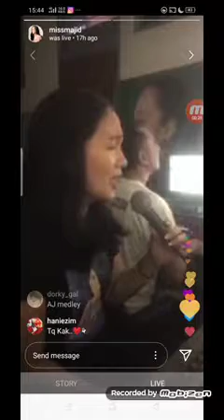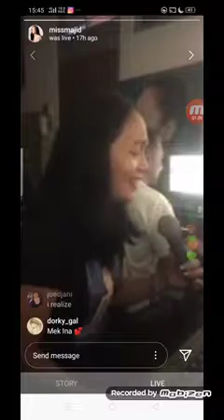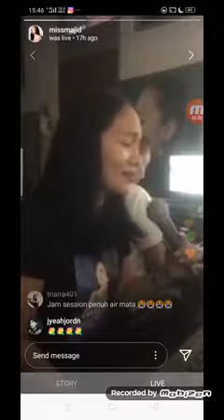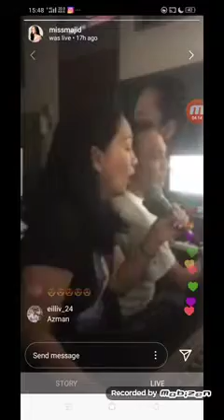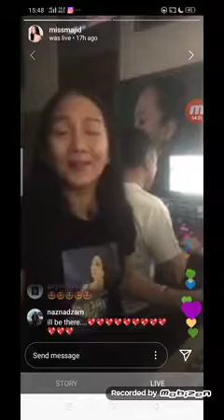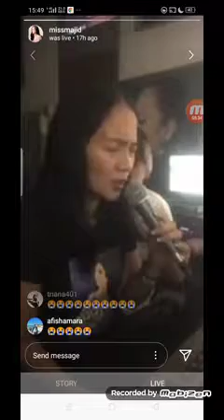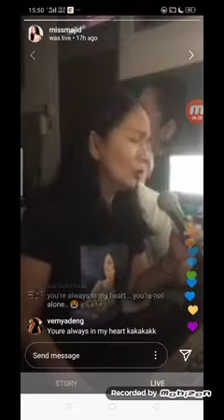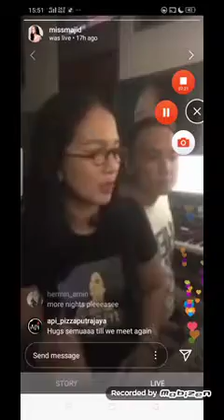Michael Jackson Medley - Sheila Majid IG Live Jamming Final Night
Sheila Majid Live Jamming: The Final Saturday Night

Featured song: Michael Jackson Medley

Singing for Malaysian during Movement Control Order at her basement house (Malaysia's Movement Control Order). The Malaysian Jazz Queen cares to fight Covid-19.

*Special announcement*
In the event of Ramadhan eve, 23 April 2020, Sheila Majid will end the live jamming at the end of the weekend, Saturday of 18 April 2020. Thank you Sheila Majid for your lovely voice during this CMO period. We wish you best of luck , stay happy with the love ones.

Source: Instagram Live : @missmajid